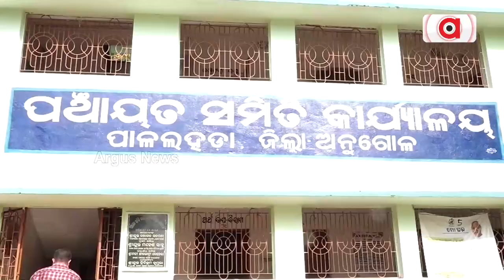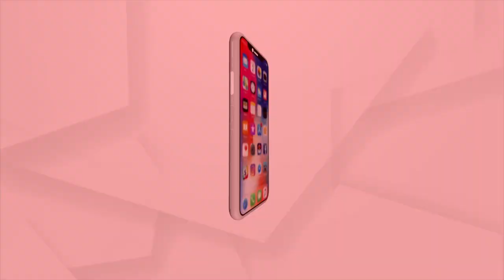Angul: Pallahara Chairman's Husband Accused Of Massive Corruption! | Argus News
Angul: Pallahara Chairman's Husband Accused Of Massive Corruption!